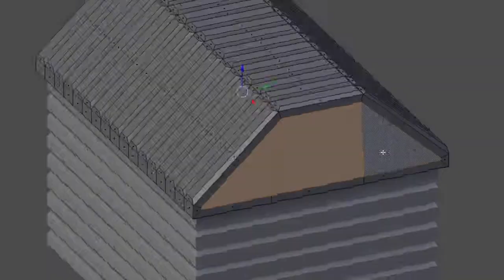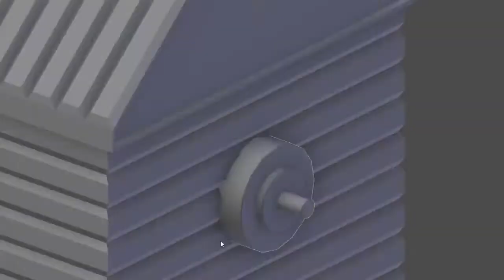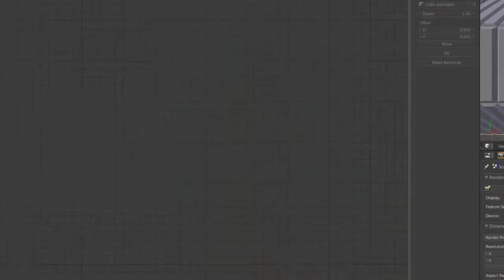Windmill [ Speed Art ] [ Blender 2.78c ]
Windmill ...

Unfortunately I recorded the screen wrong and i deleted part of video (It was too boring).
There is link to this part, if you want to watch it.